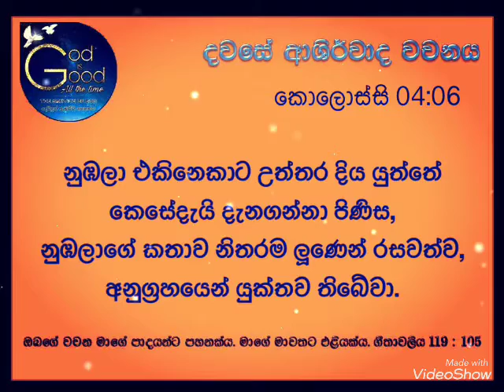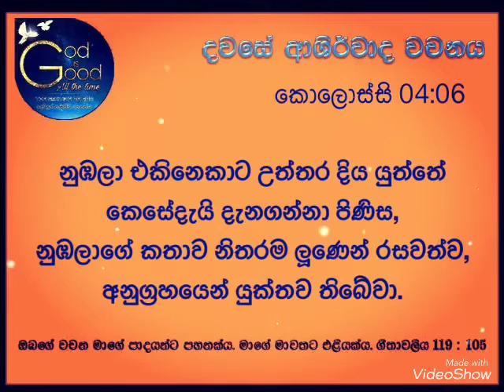15th Of July 2021TODAY THE WORD OF BLESSINGS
කොලොස්සි 04:06
Colossians 04:06